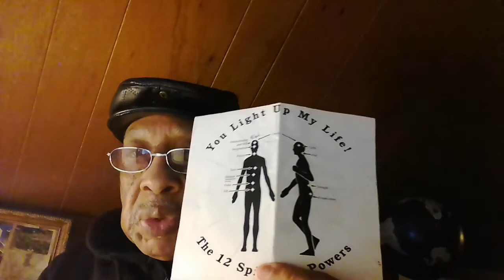The Supreme Being prt 1